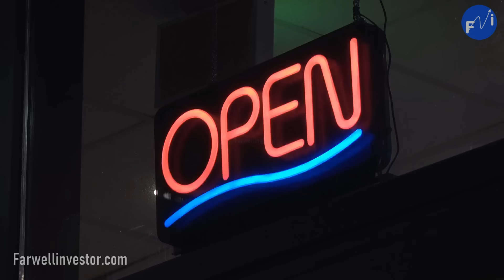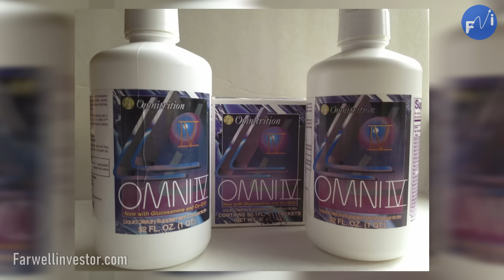De La Nada A Crear UNA INMENSA FORTUNA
“No teníamos el producto ni la compañía, y ya me estaban diciendo que tuviera miedo”. Son los comentarios que solía escuchar Jorge Vergara, ícono del emprendimiento latinoamericano y fundador de Omnilife.
Pasó de ser un vendedor de carnitas, a dueño de la compañía multinivel más grande de América y…
¡GANAR MILLONES!: ese fue Jorge Vergara
Abandono la preparatoria para trabajar en todo tipo de empleos, desde ayudante de mecánico, vendedor de autos, incluso como taquero.
Actualmente, Omnilife es la compañía multinivel más grande de Hispanoamérica. Muchos opiniones divididas y detractores suelen decir que Omnilife es prácticamente el “Herbalife latinoamericano”, ya que los productos de las dos compañías son muy similares y el fundador fue un antiguo distribuidor de Herbalife. La historia de Herbalife y Jorge Vergara no es una historia cualquiera, ya que su camino estuvo plagado de momentos muy duros. Como es posible que un estudiante abandone la preparatoria y después de trabajar como taquero, consolide un imperio de cientos de millones de dólares

Año de 1955. Nace el pequeño Jorge Carlos Vergara Madrigal.
Esta mente maestra quien posteriormente se convertiría en Fundador y CEO de Omnilife nació el 3 de marzo de 1955, en Guadalajara, Jalisco.
El joven Carlos estudió la preparatoria en el Tecnológico de Monterrey, sin embargo, decidió por su propia cuenta, trabajar en lugar de estudiar.
De joven tuvo diversos trabajos, desde ayudante en un taller mecánico, después vendió autos en un lote de la ciudad incluso trabajo como traductor de textos. tiempo mas tarde seria conocido por crear la red multinivel mas grande de toda américa latina.